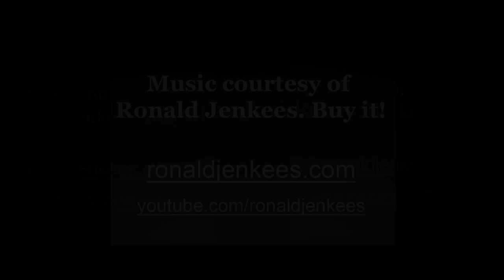When Graphic Artists Get Bored - Subtle Changes 14 [Worth1000]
Worth1000.com hosts amazing daily art contests around photo-editing, photography, illustration and more! All images used in this video were made by amateur artists for the Subtle Changes 14 contest hosted at Worth1000.com!

CONTEST: Subtle Changes 14
DESCRIPTION: Images where something is subtly altered in the image
ENTRIES: 35

FULL LIST OF ENTRIES FEATURED

 - "Hey Frankie, what did you bring for lunch? ...Frankie?" by Acidmoxy